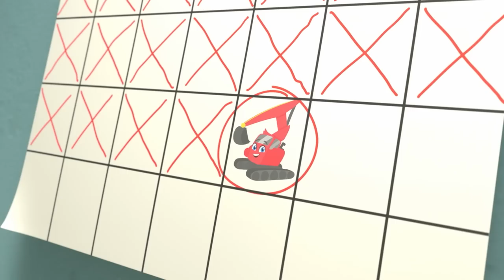Buster im Supermarkt | Go Buster Deutsch | Cartoons für Kinder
Buster im Supermarkt
Buster und Opa gehen im Supermarkt einkaufen. Sie haben eine Liste der Dinge, die sie brauchen, aber Buster will am liebsten... einen brandneuen Ball!

NEUESTE EPISODEN: **PLAYLIST OF NEW VIDEOS**

Buster im Supermarkt 0:00
Die Schneeballschlacht 2:14
Schokoladen-Fischstäbchen 4:18
Halloween Wackelzahn 6:33
Wo ist Buster 8:35
Buster ist krank - Masken Edition 10:38
Buster geht auf eine Geburtstagsfeier 12:38
Die Wasserballonschlacht 14:39
Zurück zur Schule - Unfälle passieren 16:43
Der Weihnachtspreis 18:44
Buster und das Schneebaby 20:44
Busters Kürbis büxt aus 22:51
Der windige Tag und das verlorene Spielzeug 24:54
Ich liebe meine Mama 26:56
Fünf kleine Entlein – Rettung 28:52

Go Buster ist eine lustige Fahrzeug-Abenteuer-Show über Buster, einen lebenslustigen jungen Bus, der die Aufs und Abs des Erwachsenwerdens erlebt.

Go Buster, 2-5 Jahre: Mit dieser Lernshow für Kinder können die Kleinen Farben, Formen und Zahlen lernen! Begleite Buster, den aufgeweckten Bus, bei seinen ersten Lebenserfahrungen, bei denen ihn die Unebenheiten der Straße nicht von einer lustigen Fahrt mit seinen engsten Freunden und Familienmitgliedern abhalten können!